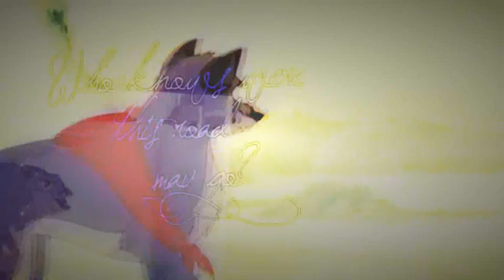Journey to the Past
the Ones Forgotten newest mep part. the whole mep is on the teams channel
"TheOnesForgotten"